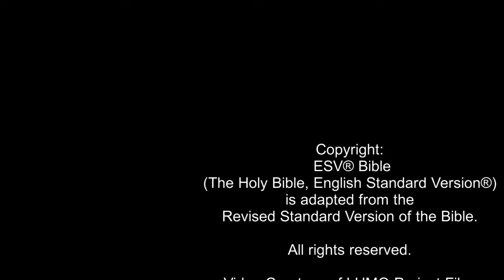DISCOVER JESUS - Jesus Christ’s Teaching on Servant Leadership (Mark 10:32-45) ESV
This video reveals how two of Jesus Christ’s disciples tried to get the most honourable positions in the kingdom of heaven, as recorded in Mark chapter 10. Jesus replies that only God will decide who gets what position in heaven, and that His disciples are instead to be those who pursue humility, seeking to serve others rather than to be served.